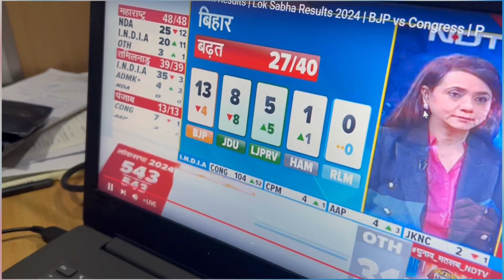Lucknow ka famous Bada Mangal bhandara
Lucknow mein sabse acha bhandara ki location
Bada Mangal bhandara Lucknow
Lucknow ka famous bhandara
Bada Mangal special bhandara